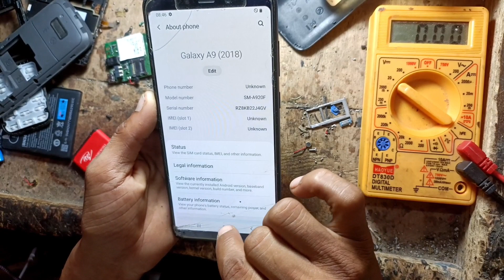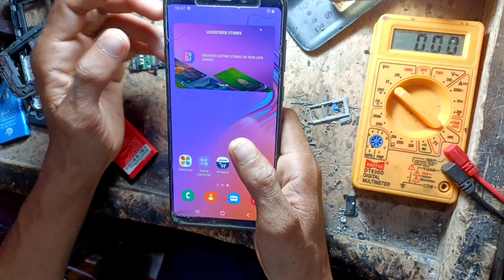Samsung galaxy A9 fingerprint add kase kare ll How to Add Fingerprint in SAMSUNG galaxy A9